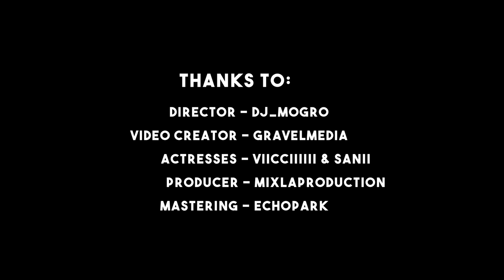Btack - "A Good Day" (Official Music Video)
Recording/Mix/Master by Echopark

Beat by Mixlaproduction

Wenn euch das Video gefallen hat, würde ich mich über ein Abo freuen!!!